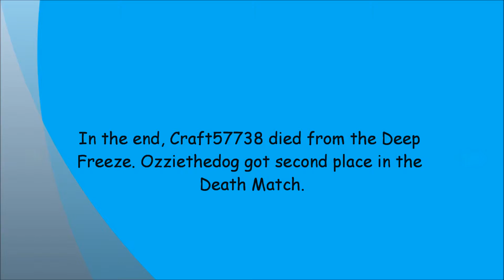Mineplex-Survival Games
Im on the Minelex Server with Ozziethedog and CardsandCrafts.
We are playing Survival Games.